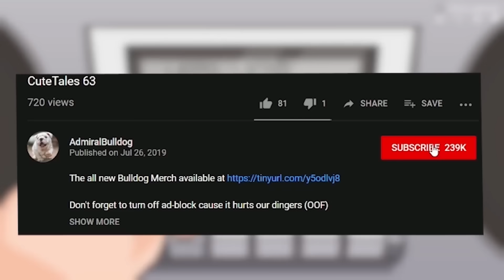Arc Warden Seems A Bit Angry